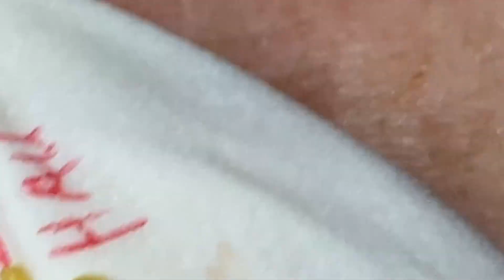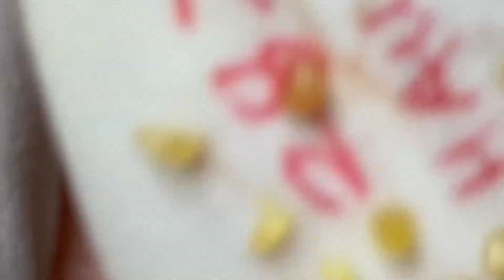𝐓𝐨𝐝𝐚𝐲 𝐢𝐬 𝐲𝐨𝐮𝐫 𝐝𝐚𝐲, 𝐬𝐡𝐢𝐧𝐞 𝐰𝐢𝐭𝐡 𝐚 𝐛𝐫𝐢𝐠𝐡𝐭 𝐟𝐚𝐜𝐞 𝐥𝐢𝐤𝐞 𝐭𝐡𝐞 𝐬𝐮𝐧 #𝟓𝟑𝟎𝟑